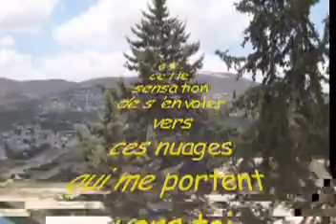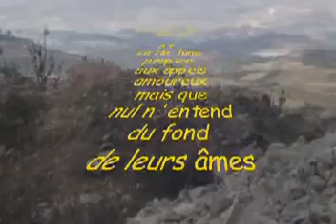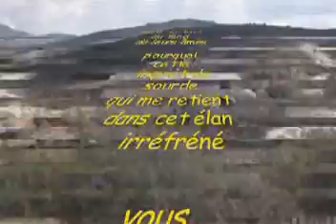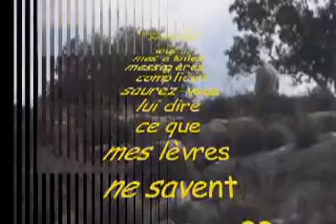Union ... sacrée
et cette sensation de s'envoler
vers ces nuages
qui me portent vers toi

et une lune  propice
aux appels amoureux
mais que nul n' entend
du fond de leurs âmes

pourquoi cette inquiétude sourde
qui me retient
dans cet élan irréfréné

vous mes étoiles
messagères complices
saurez-vouslui dire
ce que mes lèvres n'osent avouer..?